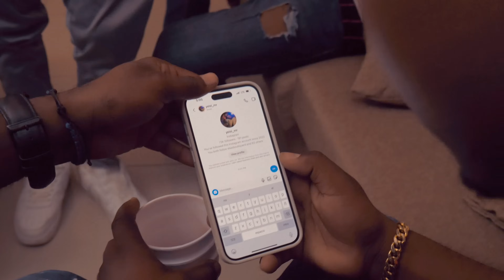Yeisi MR - Karma 2.0 (Video Oficial) Dir.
Canción: Karma 2
Genero: Hip Hop
Artista: Yeisi MR
Sellos Discográficos: The Lion Boyz Family, J Franco Records
Mezcla y Dirección de Voces: Ideologo Produce
Productor Musical: Harold Hubbard
Productor Musical: Tajari Goins
Productor Musical: Farro Jarro
Director Audiovisual: J Tunneh
Director Audiovisual y Editor: J Tunneh

Official Video by Yeisi MR Performing Karma 2 . (C) 2023 Socio Records Music, under exclusive license to Socio Records Music

Yeisi MR - Karma 2 (Video Oficial) Dir.  @JTunneh